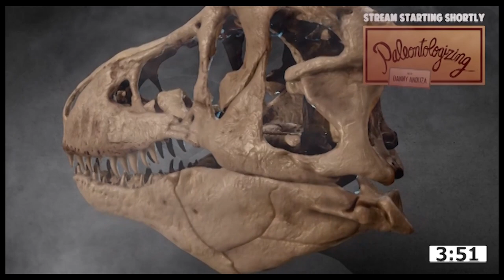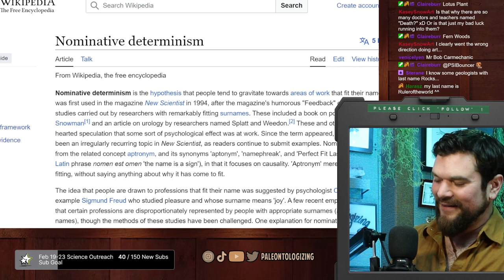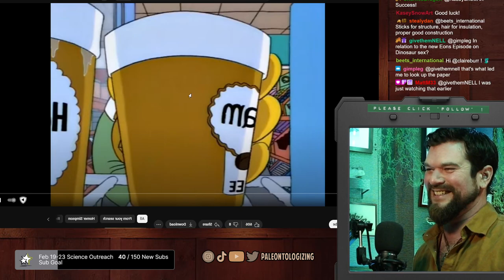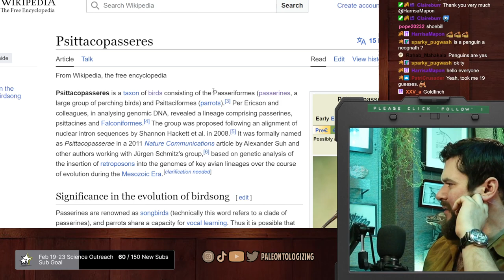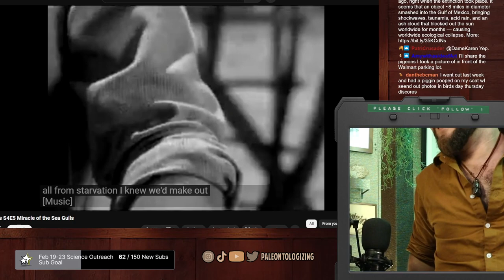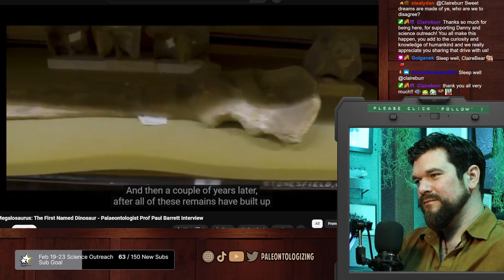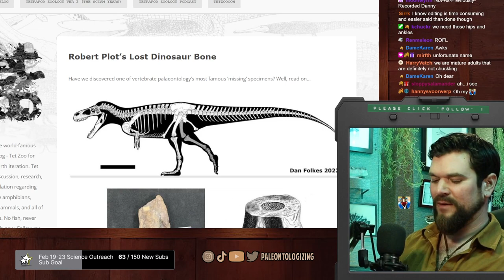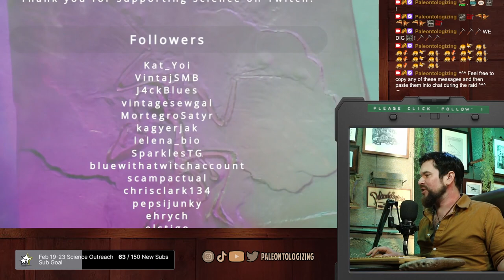200 YEARS OF DINOSAURS 🎂🦖🥳 Exploring the early history of dinosaur science on the 200th ann